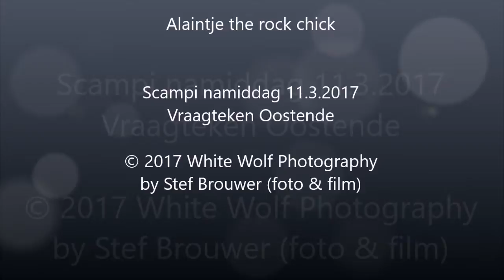Alaintje the rock chick Scampi namiddag 11.3.2017 Vraagteken Oostende